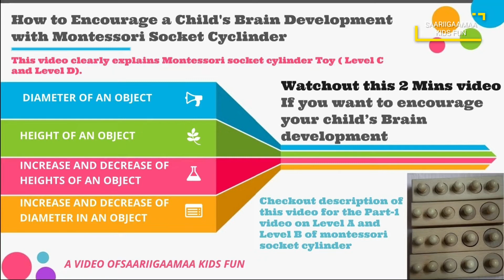How to Encourage child's brain development |Montessori socket Cylinder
The Montessori Socket Cylinder is a unique toy and a must have in all households with young kids and toddlers
This is one toy with many applications
Maths has some very abstract concepts of Height,Depth,Diameter,Ascending order and Descending order
This Montessori Socket Cylinder has 4 different levels teaching all these concepts in combination
Level A has 5 cylinders of same diameter but different height or depth
Level B had different cylinders of varying depth and diameter
Level C has different cylinders of increasing height and diameter
Level D has different cylinder of varying diameter

Hence by solving this self correcting puzzle children unconsciously become aware of all these basic concepts

Happy learning